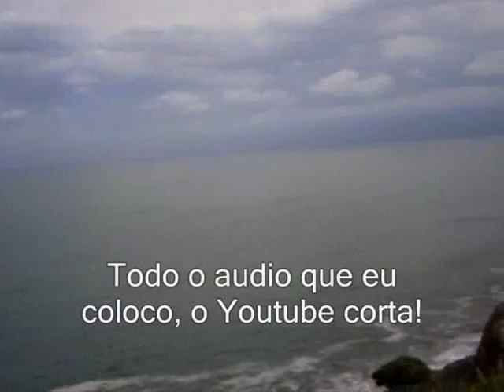Todo o audio que eu coloco o youtube corta, Ilha Queimada Grande, SDDM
Já reparou que todo o audio legal que você coloca no seu clipe, o Youtube vem e corta na cara dura, só pra te sacanear pra te infernizar na desculpa de ser audio de pedofilia, afinal tudo hoje na internet é pedofilia na cabeça do google.